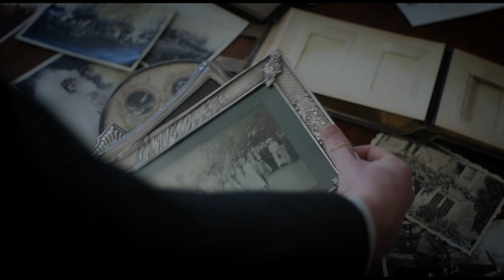Новорожденный — Русский трейлер (2018)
► Русский трейлер фильма «Новорожденный» 2018 года |

• Оригинальное название:  The Little Stranger
• Страна:  Ирландия, Великобритания, Франция
• Дистрибьютор: Universal Pictures International
• Режиссер: Леонард Абрахамсон
• Жанр: ужасы, триллер, драма, детектив

• В главных ролях: Рут Уилсон, Донал Глисон, Шарлотта Рэмплинг, Уилл Поултер, Джош Дилан, Анна Маделей, Кейт Филлипс

Доктор Фарадей, сын горничной, ведет спокойную респектабельную жизнь деревенского врача. Как-то жарким летом 1947 года его вызывают к пациентке в Хандредс-Холл, где когда-то работала его мать. Это поместье уже более двух столетий является домом семьи Айрес, но сейчас находится в упадке, и его обитатели — мать, сын и дочь — преследуются чем-то куда более зловещим, чем умирающий образ жизни. Когда Фарадей начал лечить новую пациентку, он понятия не имел, насколько близко и насколько ужасно история этой семьи связана с его собственным прошлым.